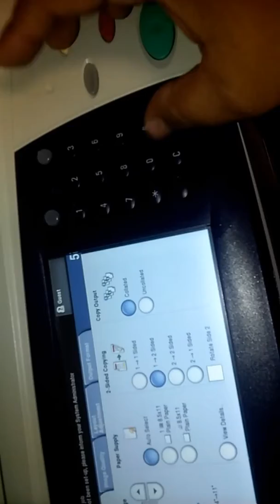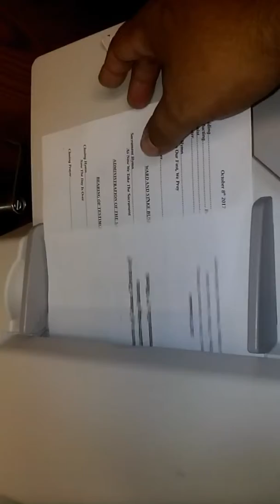The Missionary Hunter Part 2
Paper and devious visitors